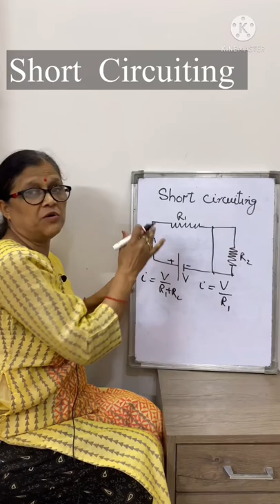Short circuiting | short circuit | short circuiting & overloading | short circuiting class 12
Physics for Class11/12 /JEE /NEET /Olympiad aspirants